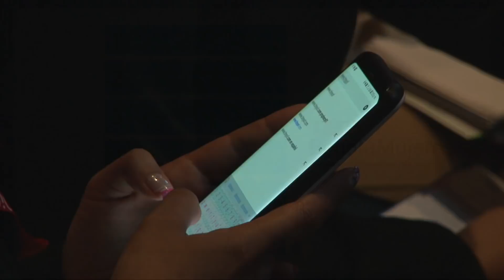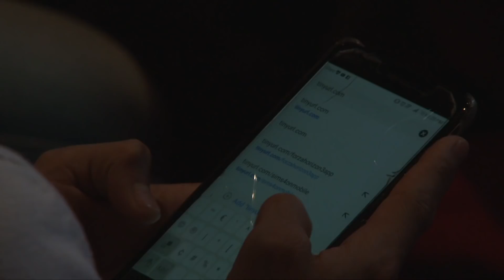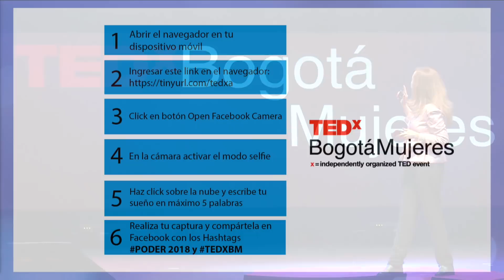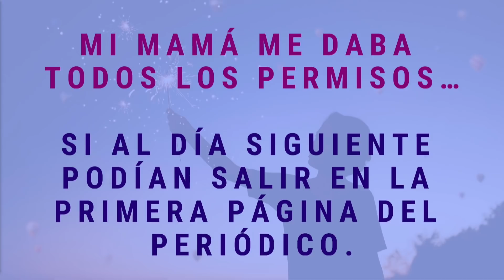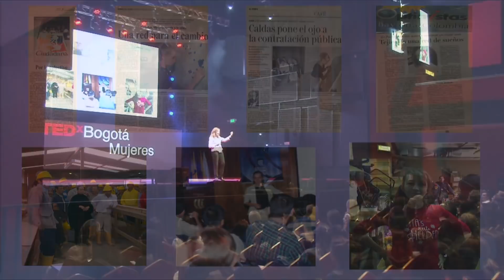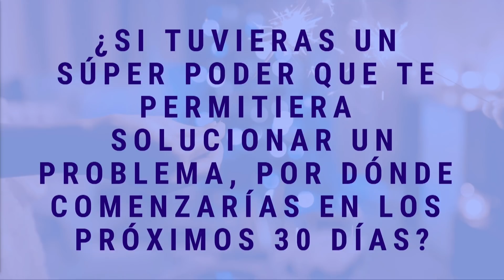La magia de hacer que las cosas sucedan | Rosario B. Casas | TEDxBogotaMujeres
La pasión de Rosario B. Casas, Cofundadora de VR Americas, es desarrollar tecnologías de educación, utilizando al máximo el poder de la realidad virtual y la realidad aumentada. Empresaria colombiana radicada en Nueva York. Cofundadora de VR Americas, compañía dedicada a las tecnologías inmersivas—Realidad Virtual y Realidad Aumentada—que ha sido seleccionada, entre otros, por el Fondo de Apoyo a las Mujeres en Realidad Extendida (WXR Fund) y la incubadora Steinhardt-StartEd de la Universidad de Nueva York, por ser una compañía de innovación en tecnologías de educación. Cofundadora y presidenta de Business Creative Partners, firma consultora especializada en inversión directa en América Latina con interés especial en tecnología, innovación y negocios digitales. Fue CEO de Senseta, una de las empresas más modernas de Big Data, inteligencia artificial y aprendizaje automático (Machine Learning) en Silicon Valley. Ha sido nombrada una de los 100 principales disruptores del mundo por la Cumbre Mundial de Innovación y Emprendimiento. Ha aparecido en medios como National Geographic, Forbes y Huffington Post. This talk was given at a TEDx event using the TED conference format but independently organized by a local community.